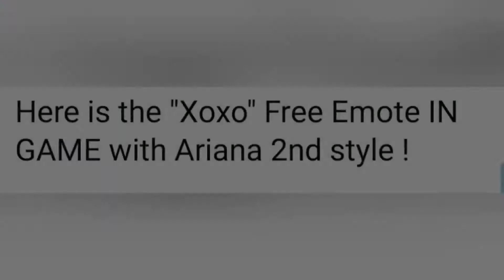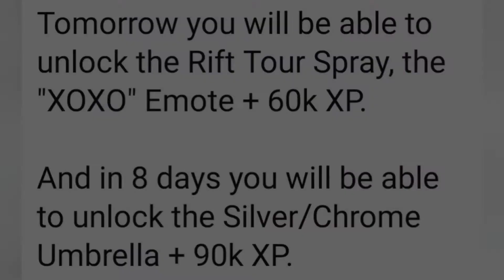*NEW* Post Rift Tour FREE REWARDS..! (Free Glider, Emote + More!!)